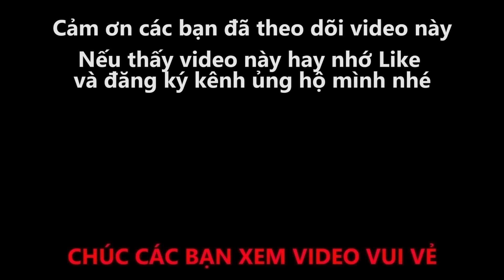[P1] Giả Đánh Sai Nhịp Thanh Niên Bị GIẢNG VIÊN GUITAR Dạy Dỗ và Cái Kết Bái Sư Học Đạo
--- NHẠC MÌNH COVER TRONG VIDEO NÀY:
1 - Lạc Trôi
2 - Tâm Sự Với Người Lạ

+++ THÂN GỬI ANH CHỊ CA SĨ, NHẠC SĨ, CHỦ SỞ HỮU của những ca khúc hit em cover trong video này. Bản thân em là người đam mê làm youtube và  em rất coi trọng vấn đề bản quyền đối với chủ sở hữu của những ca khúc em cover trên, bản thân kênh của em làm về mục giải trí là chính mà cụ thể là sử dụng những ca khúc của anh chị khi chưa được sự cho phép của anh, chị, cô, chú...Nếu anh, chị, cô, chú... có xem được video này của em mà không mong muốn video này xuất hiện trên youtube thì em mong anh, chị, cô, chú... có thể liên hệ với em ở thông tin bên dưới để em gỡ một cách nhanh gọn  nhé,  Em cảm ơn anh, chị, cô, chú rất nhiều, kính chúc anh, chị, cô, chú...thật nhiều sức khỏe và thành công trên con đường âm nhạc của mình ạ, em xin chân thành cảm ơn.

-- Kênh LONG TV được tạo ra để mang lại tính giải trí cao cho mọi người sau những giờ lao động mệt mỏi.
-- Chúc các bạn có một ngày mới vui vẻ và nhiều niềm vui.